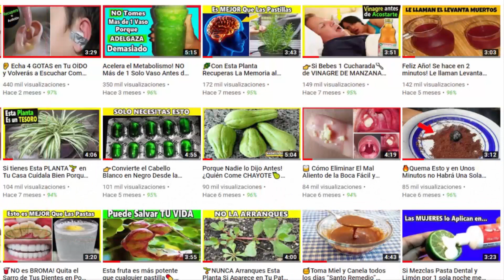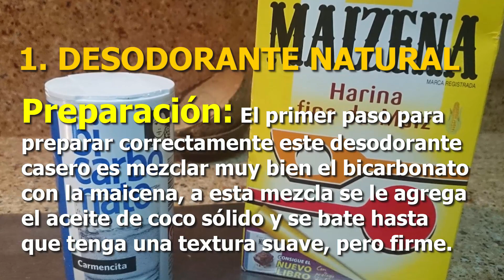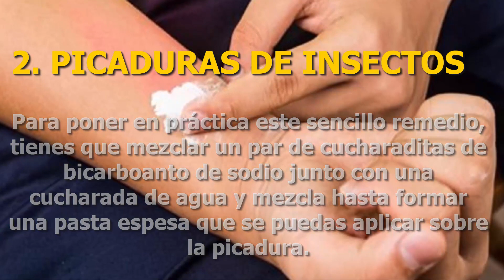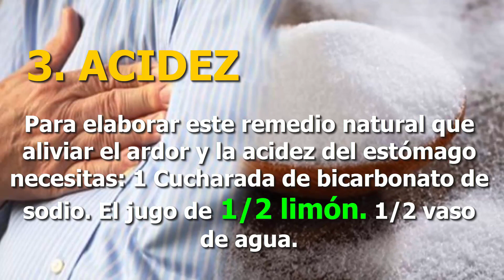Estos 5 Trucos con Bicarbonato de Sodio lo Amarás💗 Las Mujeres están muy FELIZ con ESTO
El bicarbonato de sodio te ayudará en todas las necesidades de la casa, y para la higiene personal. Puedes utilisarlo también con fines estéticos. Por ejemplo, para tu piel y cabello, para luchar con las estrías y hasta para blanquear tus dientes.